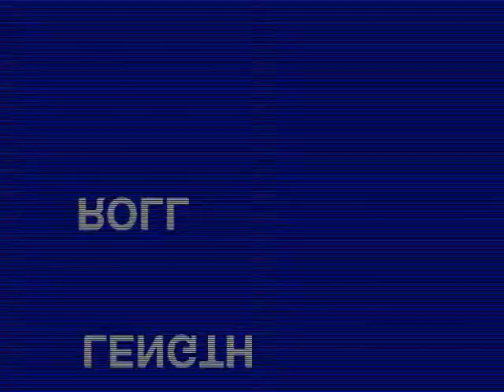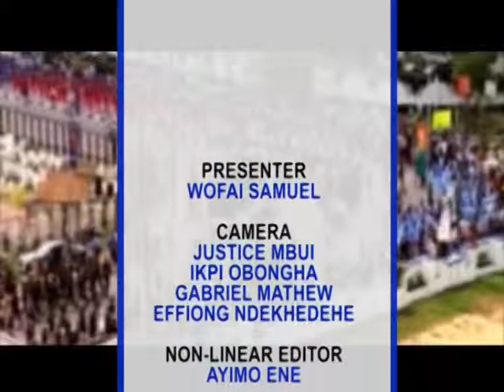STATE POLICE, WOFAI SAMUEL TALKS WITH SPEAKER, CROSS RIVER STATE HOUSE OF ASSEMBLY.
WOFAI SAMUEL IS A VETERAN  NIGERIAN BROADCASTER WHO IS PASSIONATE ABOUT BRINGING GOVERNMENT CLOSER TO THE PEOPLE. IN THIS REGARD SHE DISCUSSED THE ESTABLISHMENT OF STATE POLICE WITH THE STATE SECURITY ADVISER, REKPENE BASSEY AND SPEAKER CROSS RIVER STATE HOUSE OF ASSEMBLY/MEMBER REPRESENTING ABI STATE CONSTITUENCY IN THE CROSS RIVER STATE HOUSE OF ASSEMBLY, BARR. JOHN GAUL LEBO. GET DETAILS ABOUT THE NIGERIAN POLICE FORCE AT BOTH FEDERAL AND STATE LEVEL ON THIS EDITION OF THE SHOW.